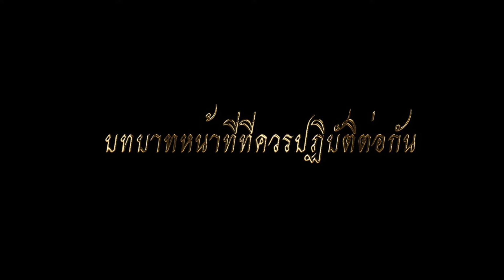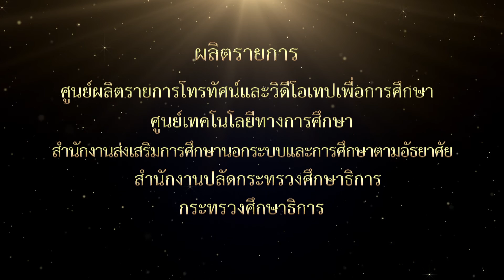16 - ทิศ 6 : บทบาทหน้าที่ที่ควรปฏิบัติต่อกัน (ศาสนาพุทธ)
พระมหาไพรวัลย์  วรวณฺโณ
ผู้ดำเนินรายการ  เจษฎา  มณีรัตน์

บทบาทหน้าที่ที่ควรปฏิบัติต่อกัน
1. ปรัตถิมทิส คือ ทิศเบื้องหน้า ได้แก่บิดามารดา บุตร
2. ทักขิณทิส  คือ ทิศเบื้องขวา ได้แก่ครูอาจารย์ ศิษย์
3. ปัจฉิมทิส คือ ทิศเบื้องหลัง ได้แก่สามี ภรรยา
4. อุตตรทิส คือ ทิศเบื้องซ้ายได้แก่ มิตรสหาย
5. เหฏฐิมทิส คือ ทิศเบื้องล่าง ได้แก่ลูกจ้าง นายจ้าง
6. อุปริมทิส คือ ทิศเบื้องบนได้แก่ พระสงฆ์ สมณพราหมณ์

รายการ ธรรมให้สบายใจ  ผู้ชมจะได้นำธรรมะดีๆ ที่ได้รับฟังในรายการไปปฎิบัติตามแล้วจะทำให้ชีวิตมีความสุข...แผ่นดินไทยไม่ไร้ธรรม